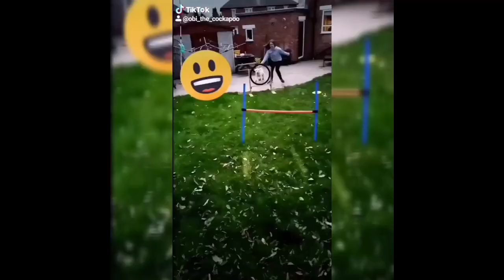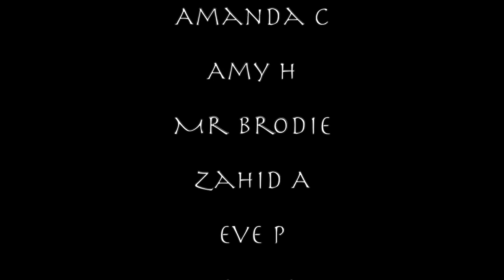Hyde Community College - Hyde's Got Talent Final 2020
Hyde Community College presents the Hyde's Got Talent Final 2020